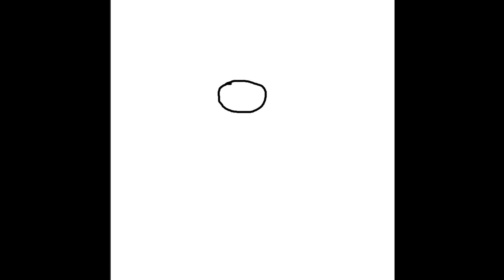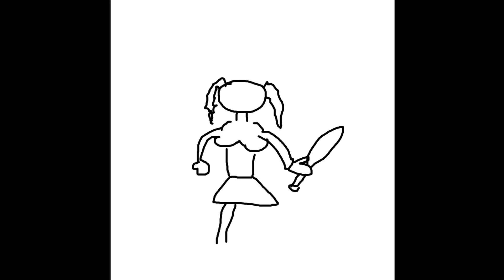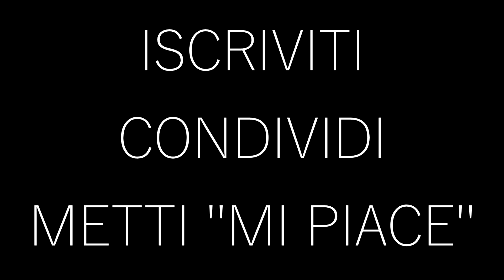Drouing - Harley Quinn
Ora che ho imparato come si disegna, voglio condividere con voi questa bellissima passione...